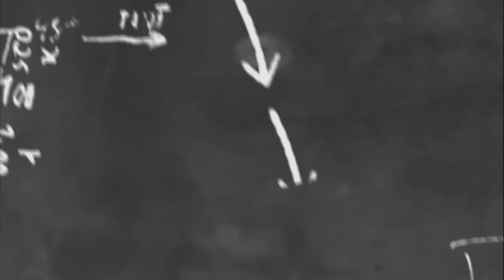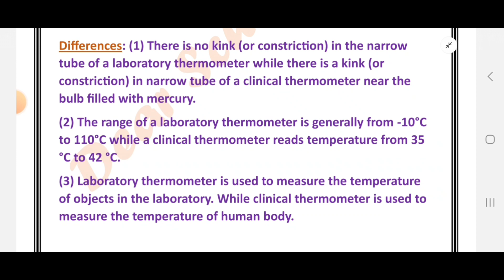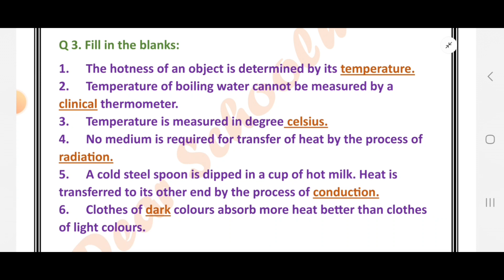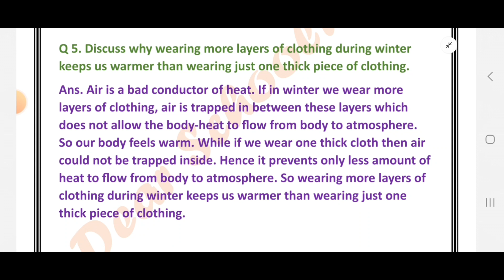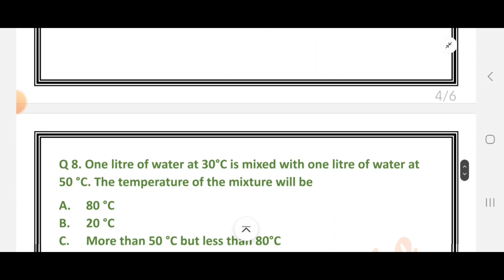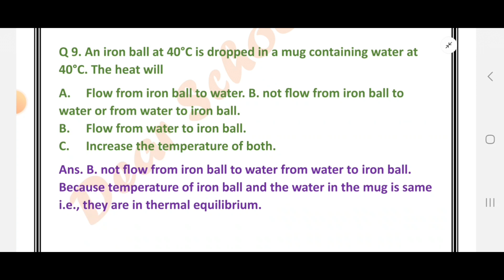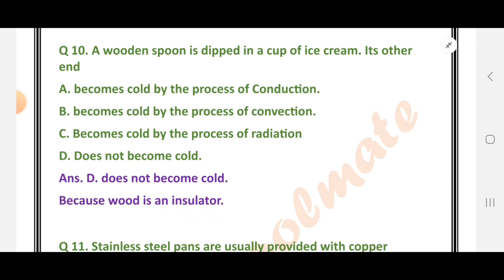Std-7 Science | Chapter: 3 Heat | Textual Exercise Answers | Ncert